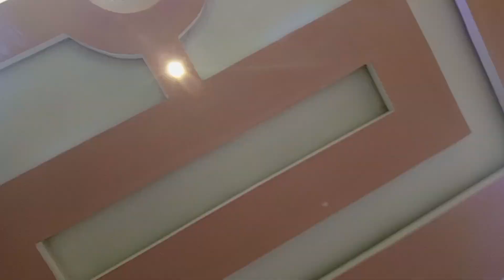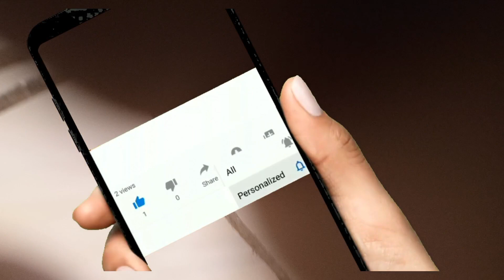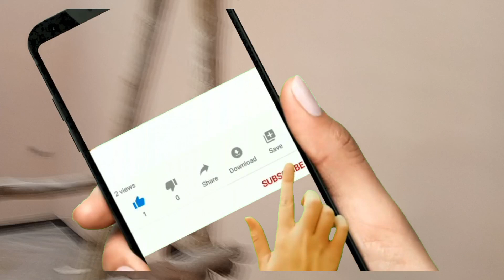👉የሚገርም የኤሌክትሪክ ፊኒሺንግ ስራ# Amazing electrical finishing work🤔🙄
እንዲሁም ስልጠናም እንሰጣለን  በ ቲቶሪያል እናም  በፕራክቲስ
electrical installation
electrical oven
electrical stove oven
lawinderi machine fixde and mentenance
electronics components mesured.
electrical and electronics mesurde components
open and short ckt difference
kalki breaker and automatic breaker diffrence and uses and so on ...

እነዚህን  ቪዲዎች ብትመለከተዋቸው መልካም ነው  ትማሩበታላችሁ  ፡፡